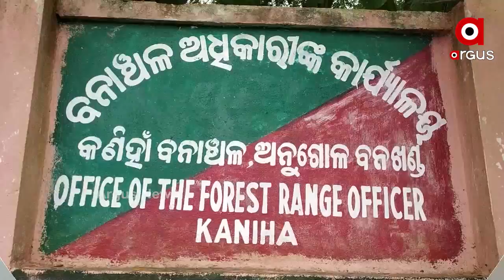ପୁଣି ମାତିଲେ ହାତୀ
ଅନୁଗୋଳ ଜିଲ୍ଲା କଣିହାଁ ବନାଞ୍ଚଳ କାକୁଡିଆ ପଞ୍ଚାୟତ ଚାଙ୍ଘୁଡିଆ ଗ୍ରାମରେ ହାତୀ ଉପଦ୍ରବ । ଗାଁରେ ଦନ୍ତାହାତୀ ପ୍ରବେଶ କରି ବ୍ୟାପକ କ୍ଷୟକ୍ଷତି ଘଟାଇଛି.
ଅଧିକ ଖବର ପାଇଁ ଡ଼ାଉନଲୋଡ କରନ୍ତୁ “Argus News” ଆପ୍